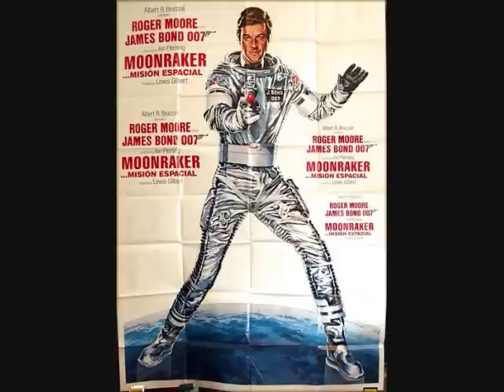Moonraker - End Title: Moonraker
The other version of the title song once again sung by Shirley Bassey

Why do you hide?
Where is that moonlight trail that leads to your side?

Just like the Moonraker goes in search of his dream of gold
I search for love,for someone to have and hold

I've seen your smile in a thousand dreams
Felt your touch and it always seems

When will we meet?
Take my unfinished life and make it complete

Just like the Moonraker knows his dream will come true someday
I know that you are only a kiss away